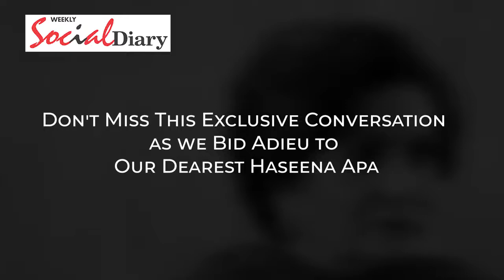Tribute to a Legend ‘Haseena Moin’ | Pakistan Observer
Tribute to a Legend ‘Haseena Moin’

Here’s to Haseenamoin’s last conversation with her fans in an exclusive interview with Social Diary Magazine. The full interview will come out on Social Diary issue on 4th April Sunday.

We will always hold her close to our heart with her magic on screen. Always in memories.